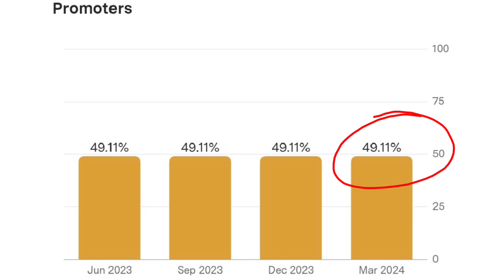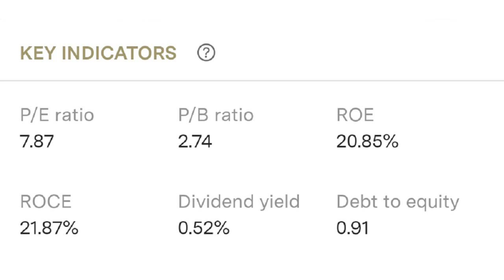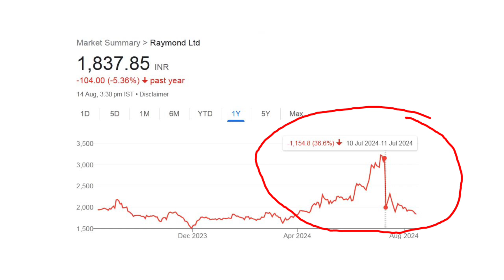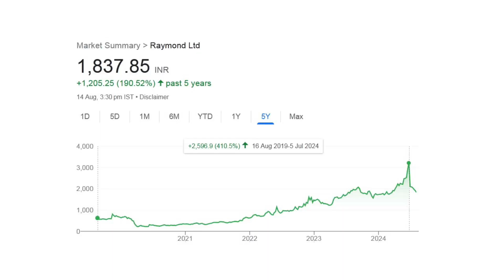Raymond Ltd Share Latest News Today Q 1 2025 Result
In this video you will see share market report detail of Raymond Ltd. Jun 2024 Q1 report of Raymond Ltd is announced. Now Raymond Ltd is also doing demerger. After Demerger you will see Raymond Lifestyle Ltd share in stock market. This is share market Raymond Ltd latest news. After this quarter result might be effect in Raymond Ltd share price. Hope you will love this video.